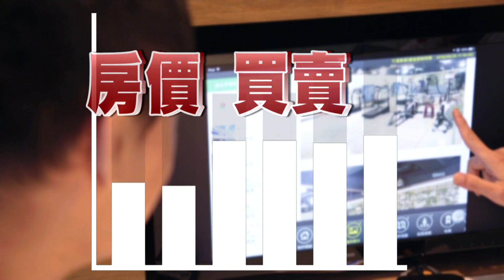【房市普拉斯+】佛牌教父豪宅 三峽好壞坦白講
佛牌教父徐小傑，捨棄天母、三重、民生社區，最終情定三峽北大特區，最主要是看準三峽這幾個點，但沒有一個地方十全十美，有些遺憾也是小傑覺得稍稍可惜的地方。

佛牌教父#徐小傑#三峽#圍爐裏

1. 勿使用任何不雅言詞、挑釁、謾罵言論
2. 各種形式的留言洗版
3. 禁止騷擾管理員與其他使用者
4. 無視警告者將不另通知直接封鎖！管理員有權隨時修正規定，敬請配合！
5.YouTube音樂庫 無版權配樂 免費背景音樂下載:YouTube音樂庫 無版權配樂 免費背景音樂下載
歌曲資料
歌名: Sunspots
作者: Jeremy Blake
類型: Dance & Electronic
氣氛: Happy Music